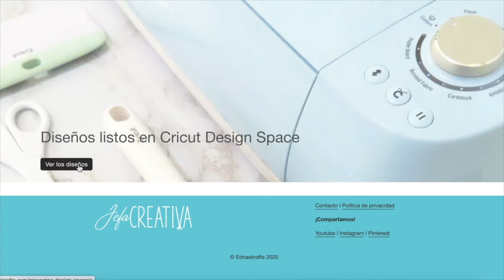Como hacer un cake topper en cricut cake topper con luz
Crea cake topper con cricut y cake topper con luces muy facil utilizando la plantilla disponible en la membresia a la cual puedes unirte utilizando este enlace:

Aprende a como armar el cake topper y diseña sobre esta plantilla todas las tematicas de cumpleaños favoritas para decorar tus cumpleaños de una manera muy espectacular.
Los materiales que necesitas para este proyecto son:
Palito de Cake topper transparente

🛍 MAQUINAS CRICUT 🛍

🛍 LASER 🛍